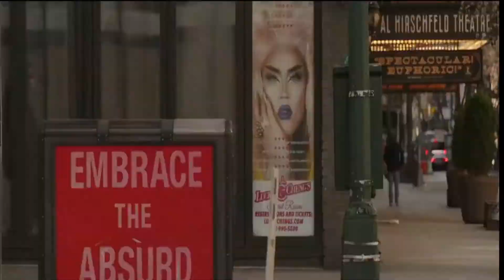In The Shallow of 2020 A Cinematic Story Through Pole Dance by Krista Grotte Saxon.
This video was created during a time when creation & imagination was of upmost importance to maintain sanity. I made this video to remember 2020.
Krista Grotte Saxon. Special thanks to Kaku O.